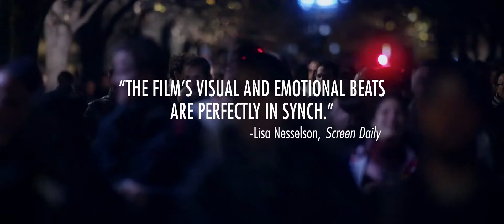Heal the Living - TRAILER #1 (2017)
Studio: Independent
Release: November 1, 2016 / US Release: 2017
Director: Katell Quillévéré
Writer: Gilles Taurand, Katell Quillévéré
Cast: Tahar Rahim, Emmanuelle Seigner, Anne Dorval, Bouli Lanners, Kool Shen, Monia Chokri, Alice Taglioni, Karim Leklou, Finnegan Oldfield, Théo Cholbi, Alice de Lencquesaing, Gabin Verdet, Galatéa Bellugi, Titouan Alda, Andranic Manet, Irina Muluile

An interweaving of three stories connected to each other via an accident.